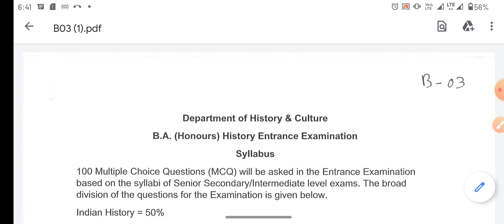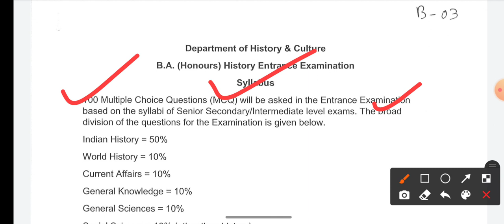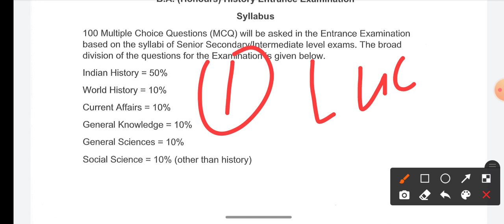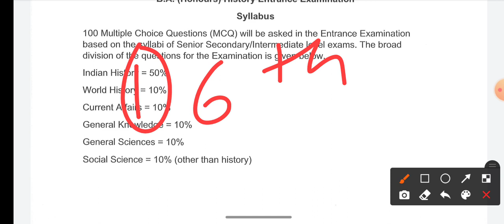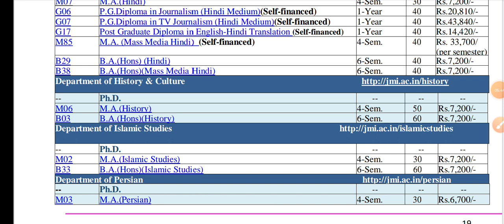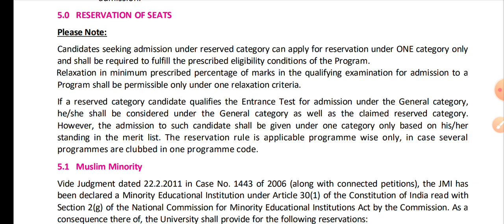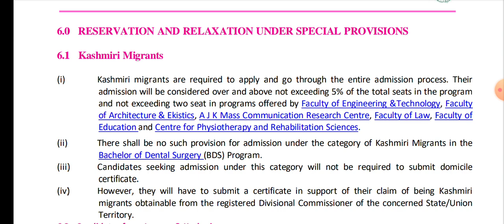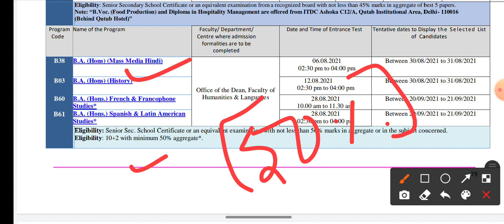How to crack JMI BA Hons History entrance test 2022 Jamia Millia Islamia BA Hons History tips tricks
⛔For online Coaching Contact given number

Jamia BA History Questions paper 2021 with solution

⛔Jamia Ba History Questions paper 2020 With     Solution

⛔Jamia Ba History Questions paper 2019 with    Solution

⛔Jamia Ba History Questions paper 2018 with    solution

⛔Jamia Ba History Questions paper 2017 with solution

⛔Jamia Ba History Questions paper 2016 with solution

⛔How to crack JMI BA Hons History Entrance! Tips tricks guidance strategy 😉

Jamia millia islamia ba history entrance question paper 2020
2020 admission jamia

Jamia millia islamia ba hons history entrance 2021
How to crack jamia millia islamia ba hons history entrance test 2021
Jamia millia islamia ba history entrance preparation and tips for 2021
Jamia millia islamia ba history entrance preparation tips
Jamia millia islamia ba history entrance question paper
Jamia millia islamia old entrance question paper
Jamia millia islamia ba history
Jamia millia islamia ba history answer key 2020
Jamia millia islamia ba history 2020 entrance question paper
Jamia ba history entrance paper 2016
Jamia ba history entrance paper 2017
Jamia ba history entrance paper 2018
Jamia ba history entrance admission
Jamia millia islamia ba history admission 2021

How to crack JMI BA(Hons) History Entrance test 2022|| jamia millia islamia BA History 2022